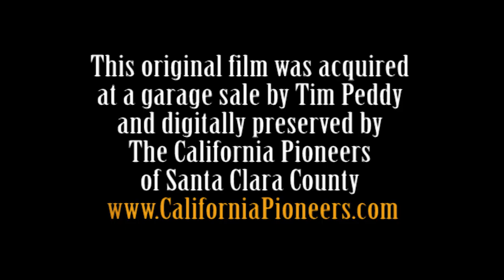Historic Old Hilo - The Big Island 1940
We recently discovered several vintage, never before seen, 16mm films at a garage sale which were taken during a worldwide tour in 1940. This digital conversion of a short portion of those films depict the pre-tsunami town of Hilo, Hawaii. Note: A few scenes were edited from a second trip to Hawaii circa 1952. Music: "Hilo My Home Town" "Hilo Hula" "Kaua I Ka Huahua'i" by Ku'uipo Kumukahi